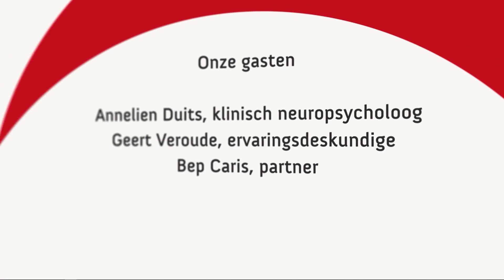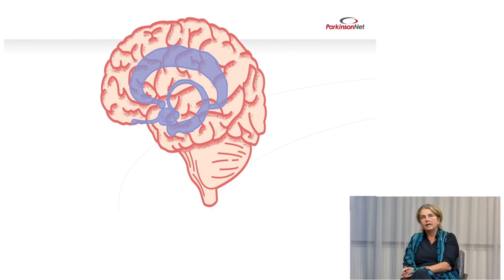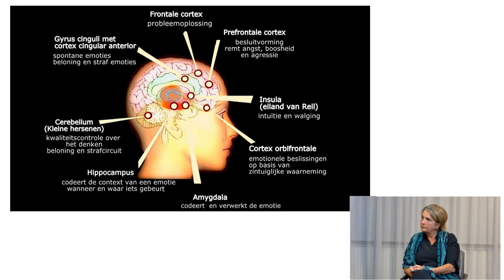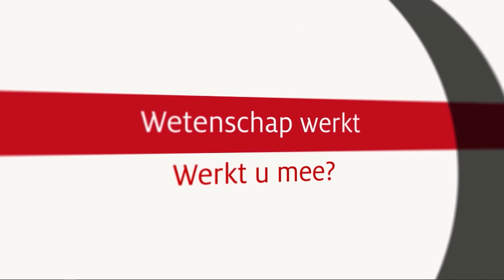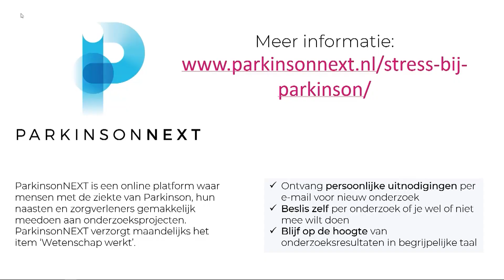Emotie & Parkinson – ParkinsonTV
Een bekend niet-motorisch verschijnsel bij parkinson is de verandering in emotie. Hoe komt dit, hoe ga je er mee om en wat betekent dit voor naasten. Deze vragen en meer bespreken we tijdens ‘Emotie & Parkinson’.  Met gasten:
Geert Veroude, ervaringsdeskundige
Bep Caris, partner
Annelien Duits, klinisch neuropsycholoog
Marlies van Nimwege, presentatrice
Voor het laatste nieuws, foto’s en filmpjes backstage volg ons op Facebook,